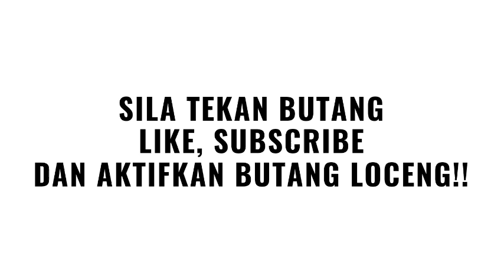ANWAR TERKEJUT BILA BERLAKY PENDEDAHAN DARI LOKMAN ADAM!! BIAR BETUL NI?!!